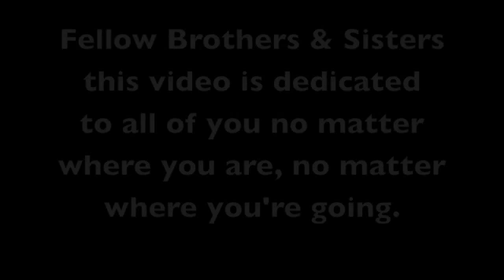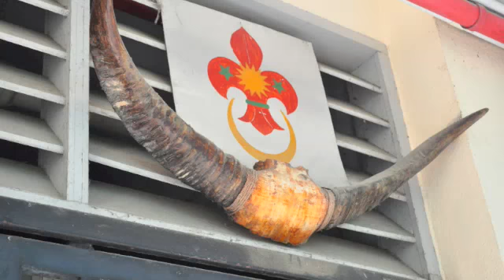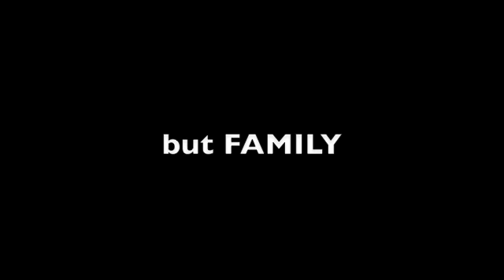The Memories We Share - Jit Sin Scout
This clip is for all my fellow brother and sister to look back what we have been through together as a big family. I really appreciate the friendship we share and we shall always be supporters for each other no matter what!

JIT SIN SCOUT is the BEST!

Dedicated to those who joined this big family since 2004.
I apologize if there are any wrong doings in this clip.